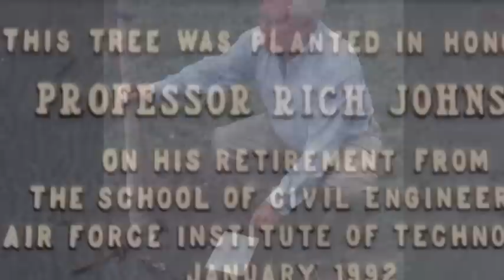J. Richardson Johnson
Prof. Rich Johnson taught over 40 years at the Air Force Institute of Technology. A pioneer in long-distance learning, Johnson compares teaching to judo and discusses how to engage students in their own learning.